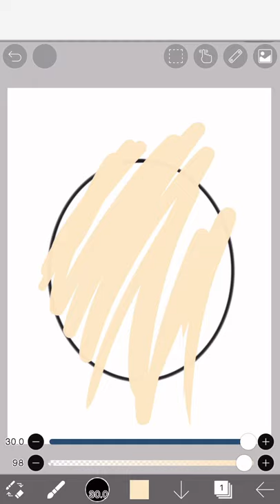Amazing Magic Wand and Bucket Tool on Ibispaint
Hey! Here's a simpler on how to color your drawings and select a layer using Magic Wand and Buket tool on Ibispaint.

👍🏻L I K E and S U B S C R I B E ❤️

Video Editor: VITA App
-Lofi7 🎶

TAGS ...